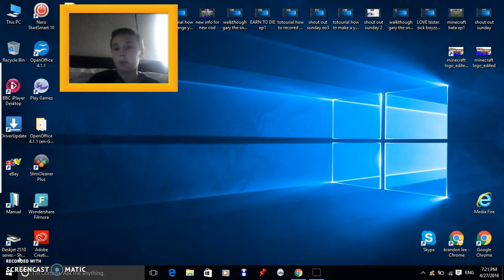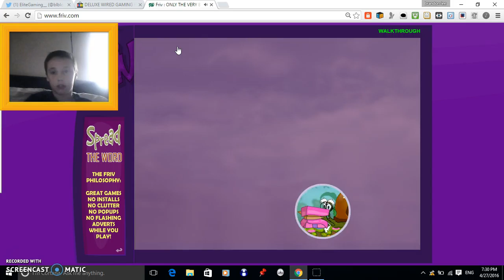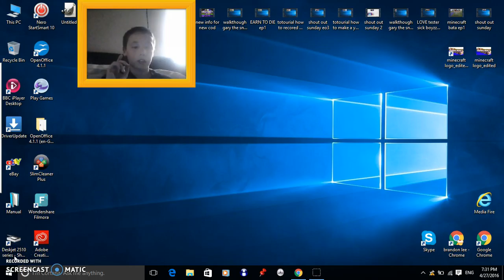last level of gary the snail " SO SAD LAST EP " hahahahahahahahaha !!!!!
the website = FRIV
my twiter = compl3xgam3R21
the game = gary the snail
my channle = compl3xgam3R21